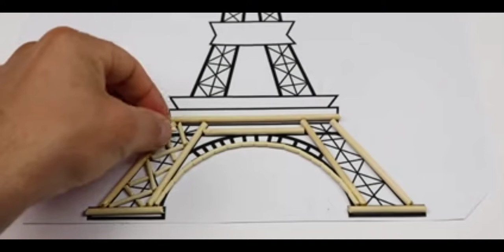How to make an Eiffel tower out of matchsticks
Today I will show you how to make a Eiffel tower